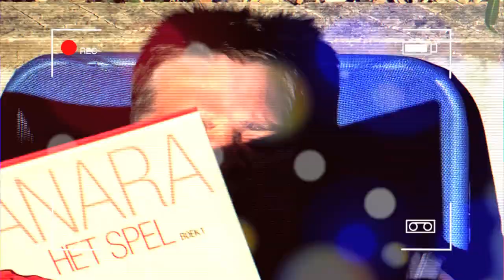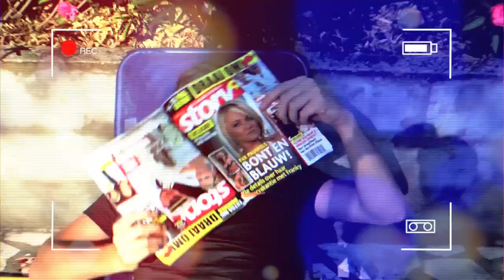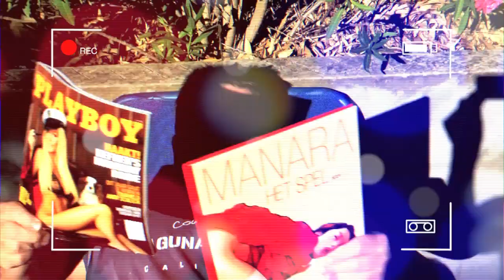AGADU ! -VACANCE EN PROVENCE 2011- DE FOUTE VAKANTIECLIP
Wat hebben we genoten van een ZAAAAAALIGE vakantie !
Muziek : ANJA YELLES  'agadu'